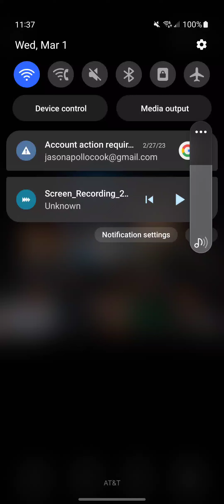Doctor Cat Autumn Of The Package Of The A I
Doctor Cat The Last Adventure Part 2
War Between Great Britain and the covenant on Reach Attack Of The Brutes And The Drones